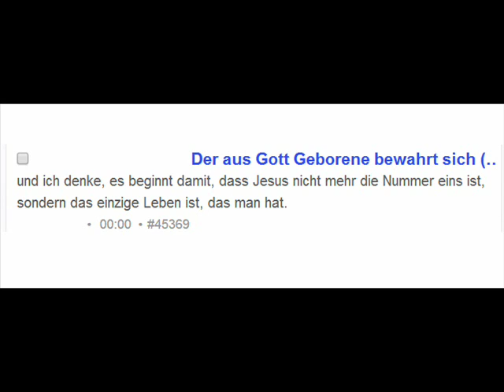so ist Mensch erst Mensch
Vollendung, Christi Ziel.
von ihm her gelebt, geliebt.
auf dieser Pilgerreise alleine
mit Christus auf Christus-weise
verbunden mit vielen die vorausgegangen.die mit hineingenommen in seinen Schmerz
und so lebt Mensch durch sein Leben erst.
1.weil sie mit ihm darum halten Sie die Wacht.
in seiner Wachsamkeit haben sie nichts anderes im Sinn
bei allem was sie tun was sie sagen, wo sie waren war er, wozu sie waren
durchdrungen von ihm!
nehmen sein Wirken wahr, mehr und mehr und mehr
und so liebt Mensch durch sein lieben erst.
2.) verstehen, erst beim Gehen auf seinen Wegen
Neuheit erst im mit ihm gestorben sein
begraben auferstanden zum neuen Leben
so wird aus Angst Herrlichkeit.
nicht mein Gebet und Suchen, mein Wollen. sondern Jesus ganz allein
soll der Grund meines Lebens sein
3. sie kommen und gehen tauchen auf und verschwinden
hinterlassen den Ruf, den man vorher nicht gekannt.
verhelfen Jesu Passion zu bedenken.
Gottes Sohn hing wegen mir am Kreuzesstamm
Herr deine Güte reicht so weit. sie findet sich nur in dir
und so ist Mensch Mensch durch den einen Menschen erst.